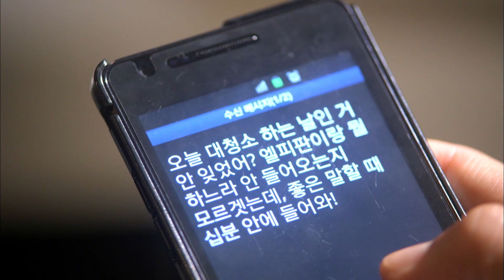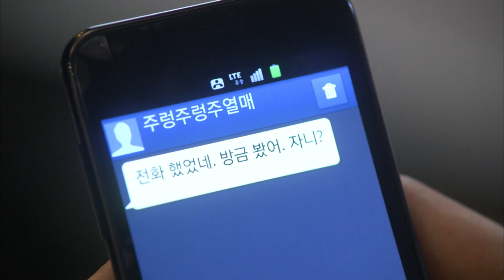닥 김지석 인생캐 신지훈❤ 러블리 끝판왕 이 남자 좋아하는 여자라면 뭐든지 해줄 수 있음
성생활 노잼인 걸 여자탓하는 남친;; "다른 여자하고는 아무 문제도 없었거든?"